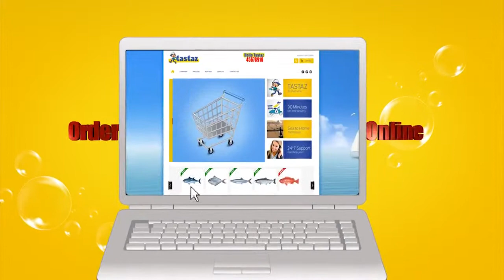Tastaz Ad 15 Sec (ENG)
A short animated ad about online fish selling website Tastaz